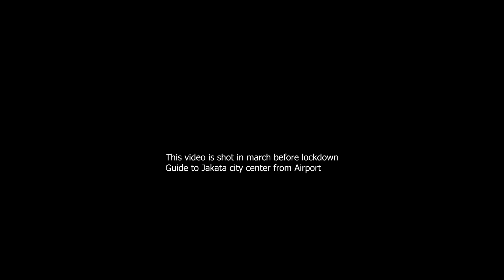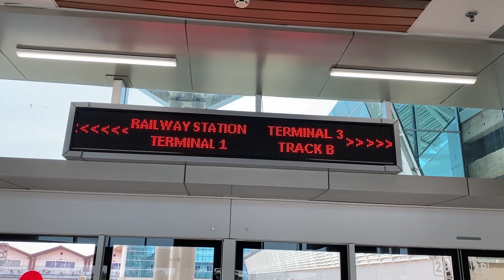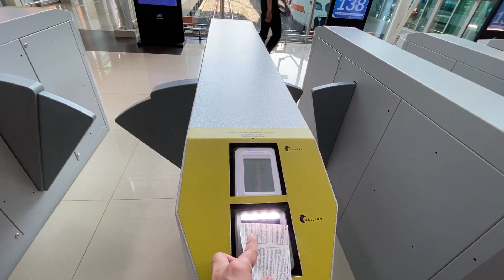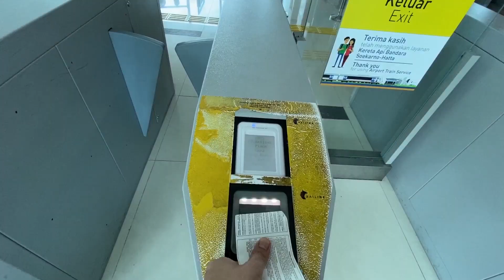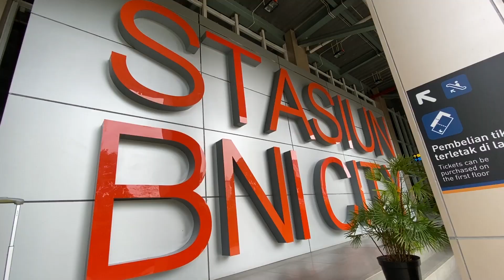Guide To Reach Jakarta City From Airport During Pandemic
Guide to reach Jakarta City Center from Airport, Best and fast way to reach City center. During Corona Virus.